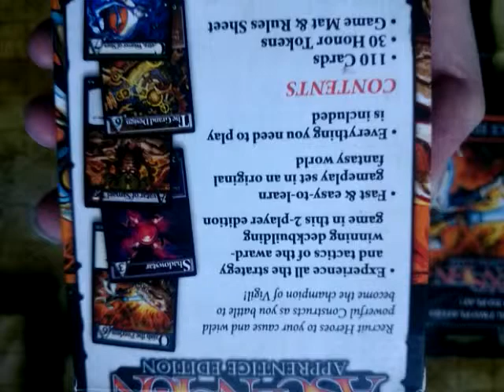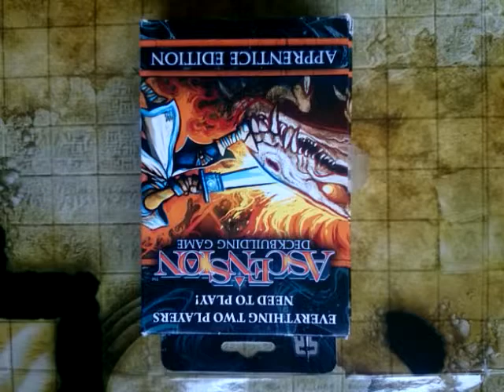Ascension Apprentice Edition Board Game Card Game Box View 13.05.15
Ascension Apprentice Edition Card Game Board Game Box View. 13.05.15